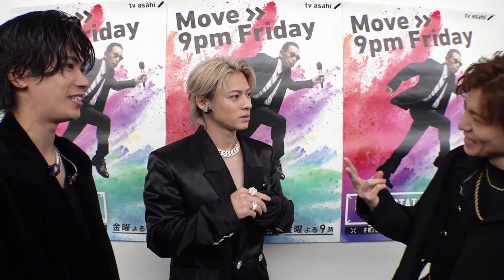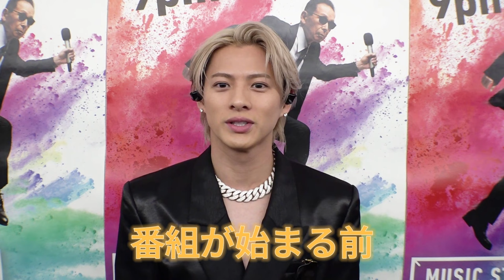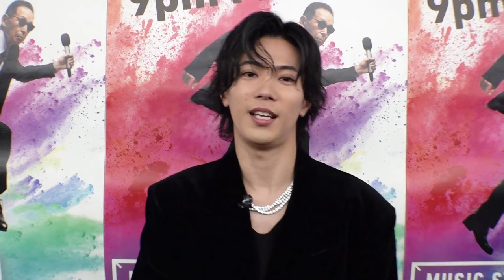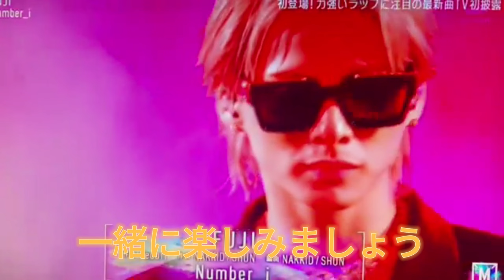【平野紫耀】番組の舞台裏で何が起こっていた？Number_iの秘密に迫る !? 今夜、Mステのステージが熱気に包まれることは間違いない。